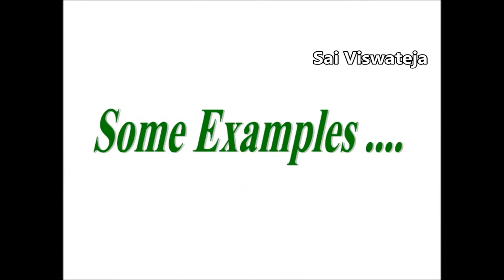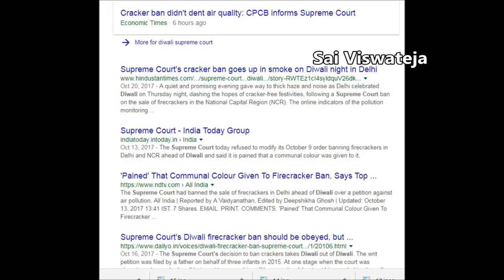Why Hindus feel unsafe in their own motherland .? Because Indian judiciary system etc .?